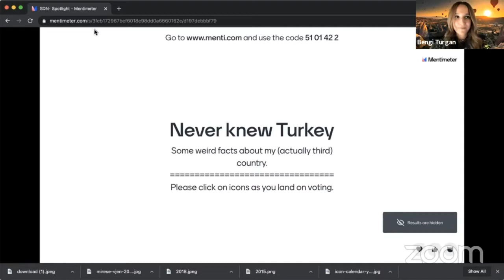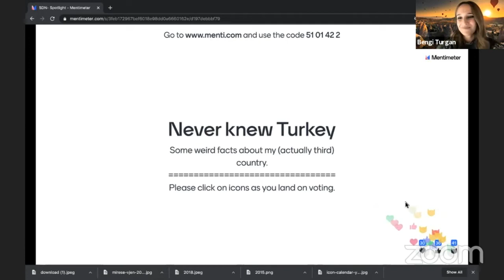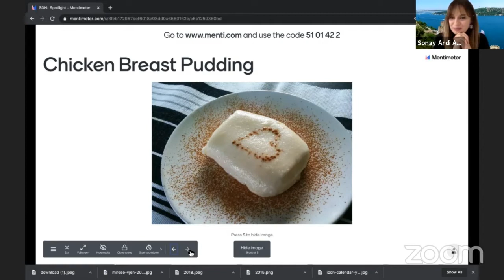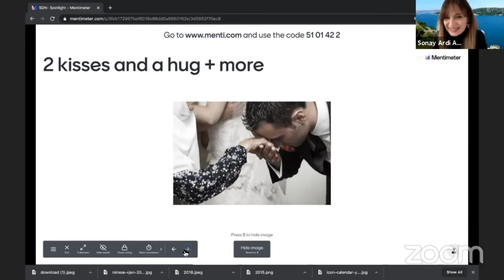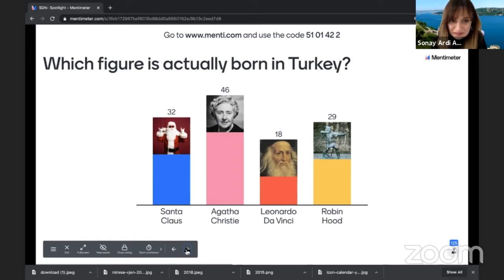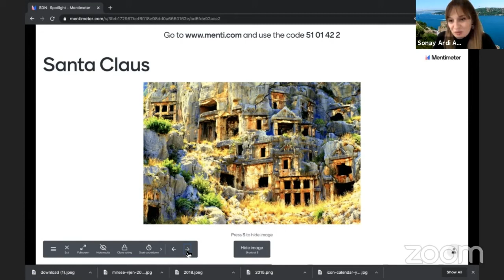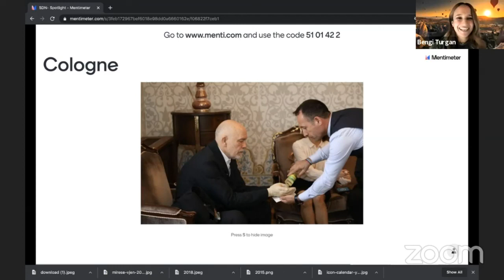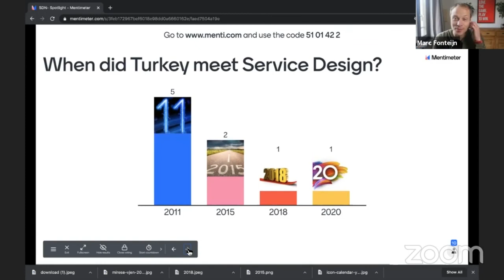Virtual SDGC20 | Chapter Spotlight | Never Knew Turkey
In this knowledge pod, SDN Turkey Chapter introduces you to connect the dots between Asia and Europe, Leonardo da Vinci to oil wrestling, cats to Santa Claus. Join us in a short journey to discover contradictions with historical facts.